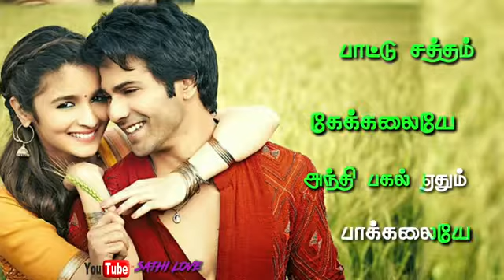love 💖status sathi album whatsapp status